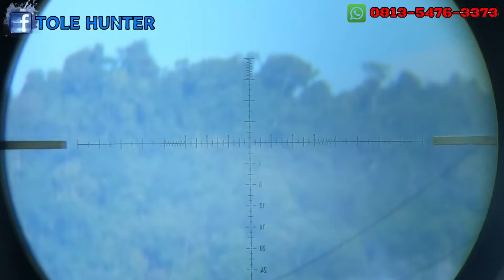GTXX TACTICAL‼️SLUG 18GR JARAK 100 METER MLK BPK VIKY MOROWALI UTARA